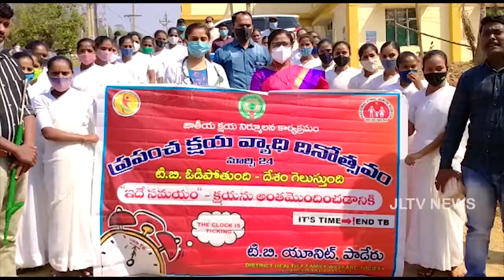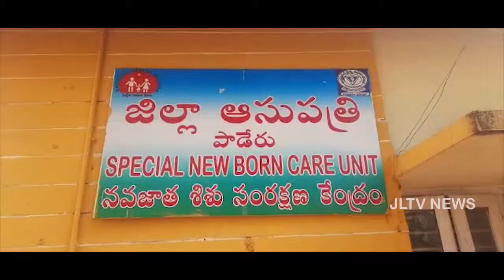JLTV News బులిటెన్ 24 మార్చి 2021